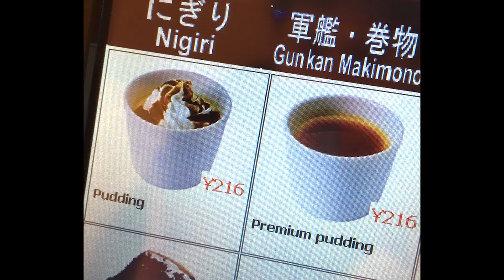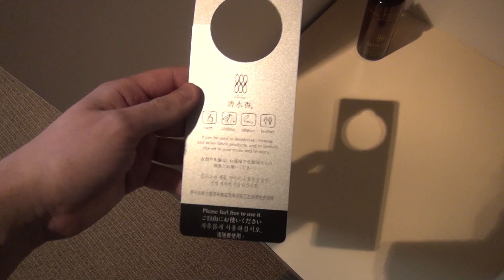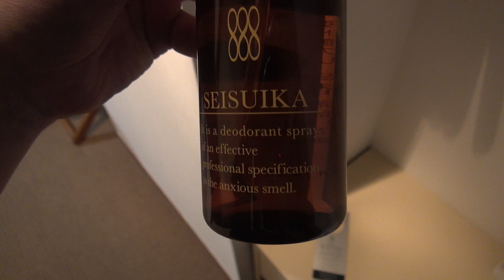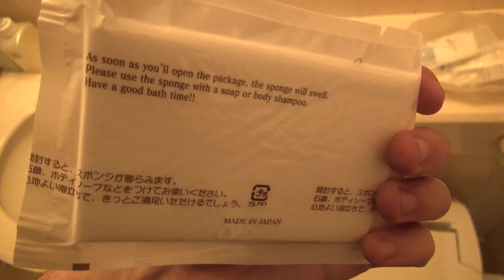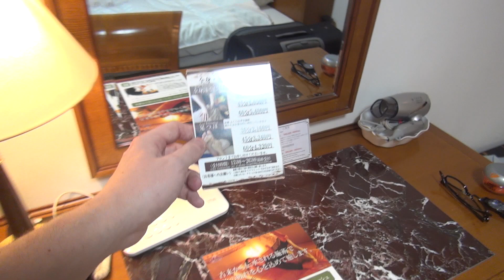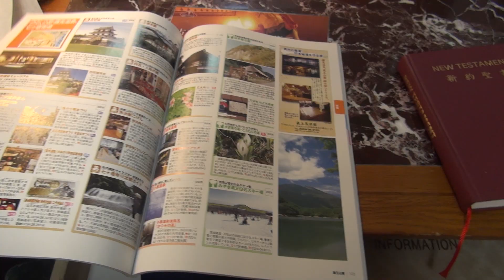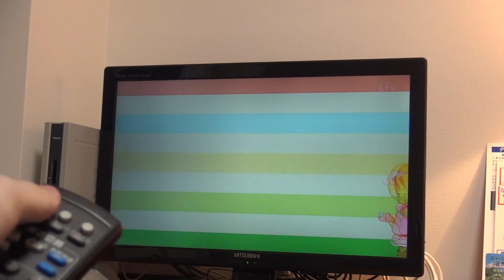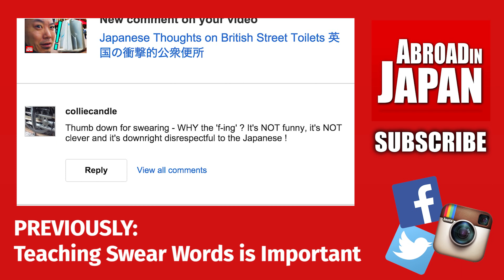The BEST Japanese Hotel Room Tour You'll Ever See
Japanese hotels! Killing some time in a Japanese hotel room and discussing a dilemma involving premium pudding.